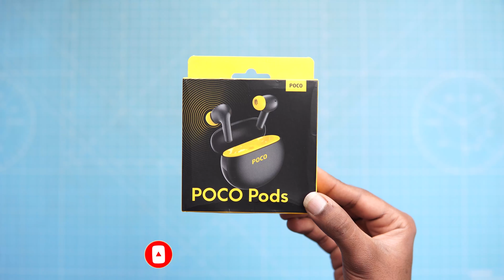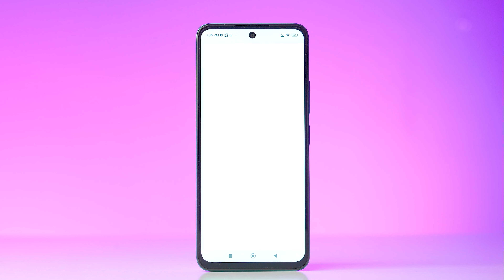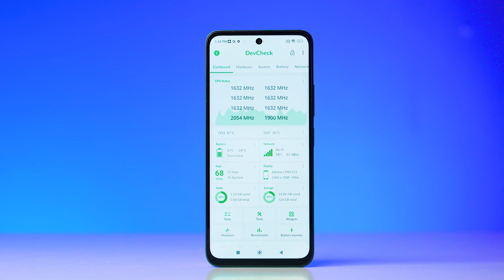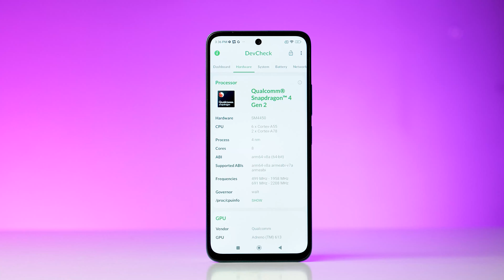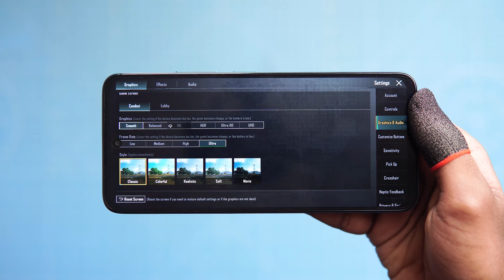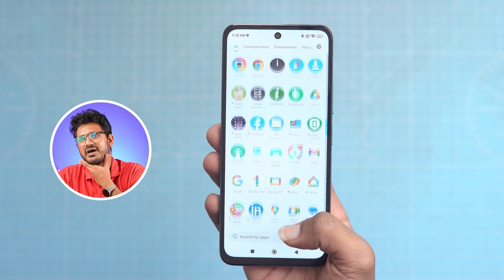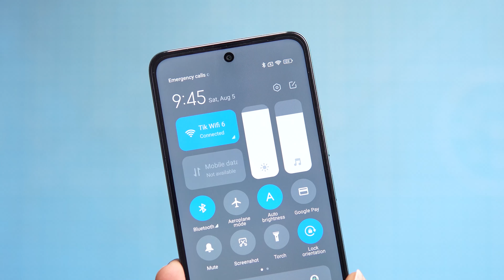POCO M6 Pro 5G unboxing in ಕನ್ನಡ⚡ಕೇವಲ ₹9,999⚡Snapdragon 4 Gen 2, IPS 90Hz Display, 5000mAh 18W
POCO M6 Pro 5G unboxing in ಕನ್ನಡ⚡ಕೇವಲ ₹9,999⚡Snapdragon 4 Gen 2, IPS 90Hz Display, 5000mAh 18W |Kannada video(ಕನ್ನಡದಲ್ಲಿ)
Most affordable 5G Phone

POCO M6 Pro 5G , AnTuTu Benchmark, PUBG test, Camera Test , BGMI Test